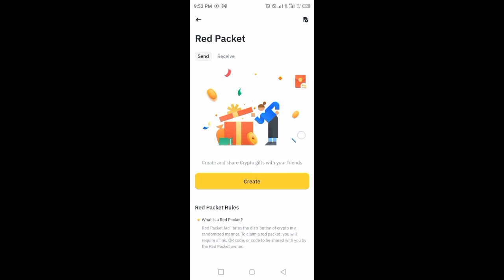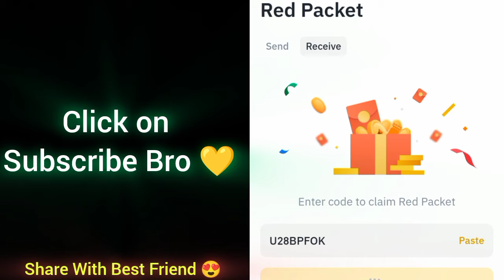Red packet code in Binance Today | Binance Crypto red packet code today| Red packet code 16 Oct 2024